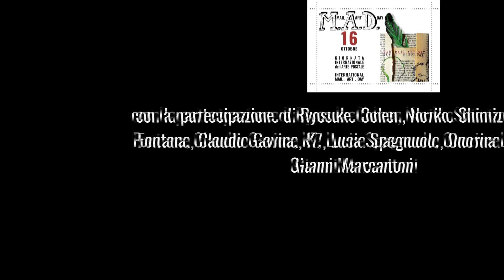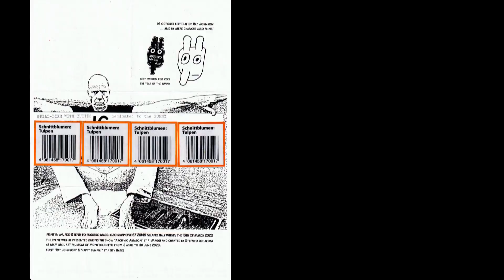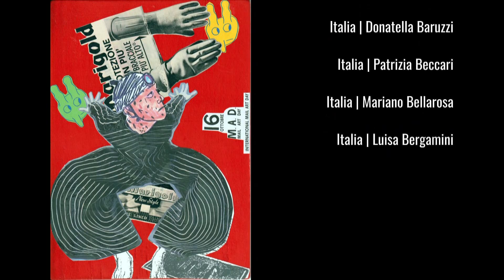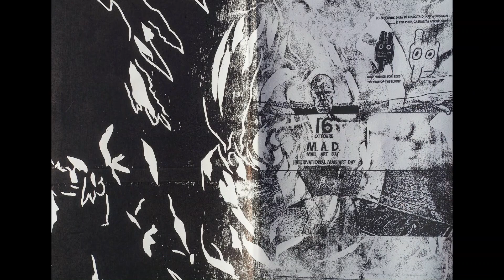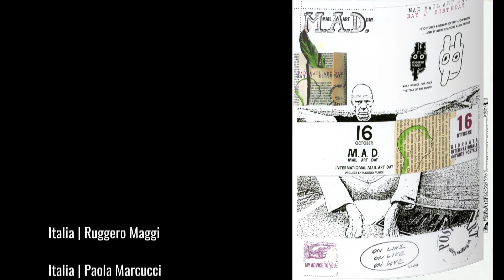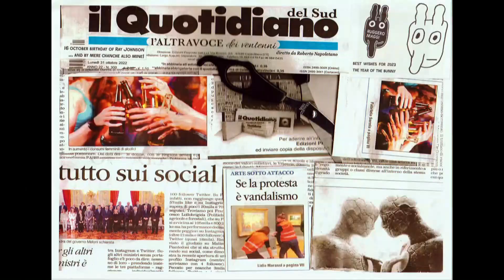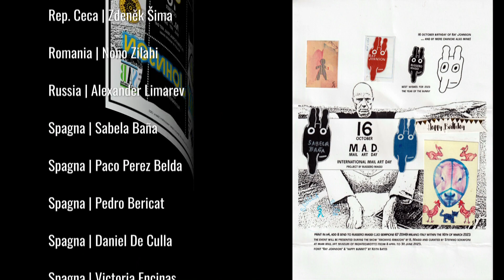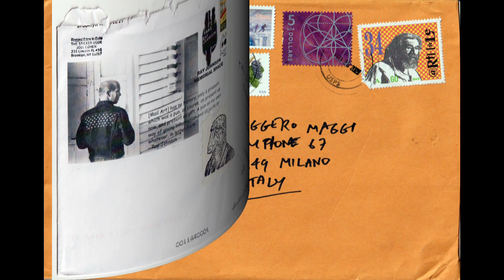M.A.D. - Mail Art Day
HAPPY OCTOBER 16th in the name of MAIL ART and RAY JOHNSON!